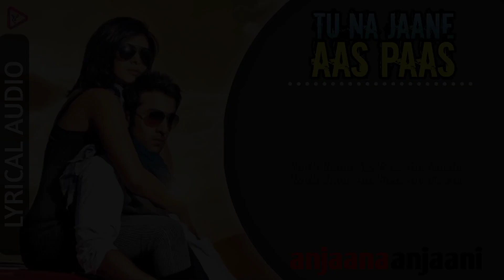Tu Na Jaane Aas Paas Hai Khuda | Anjaana Anjaani | Full Lyrics Song | Priyanka Chopra, Ranbir Kapoor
Tu Na Jaane Aas Paas lyrics in Hindi from the movie Anjana Anjani, sung by Rahat Fateh Ali Khan. The song is written and music composed by Vishal-Shekhar. Starring Priyanka Chopra and Ranbir Kapoor.

Tu Na Jane Aas Paas Songs Details :~
 Song Title: Tu Na Jaane Aas Paas Hindi Lyrics Movie: Anjana Anjani Singer: Rahat Fateh Ali Khan Lyrics: Vishal Dadlani, Shekhar Ravjiani Music: Vishal-Shekhar Music Label: T-Series

Tu Na Jane Aas Paas Lyrics English :~

Your Enquirer :~

Anjana Anjani movie song
Tu Na Jaane Aas Paas Song
Rahat Fateh Ali Khan Song's
Best Of Rahat Fateh Ali Khan
Ranbir Kapoor Song
Priyanka Chopra Song